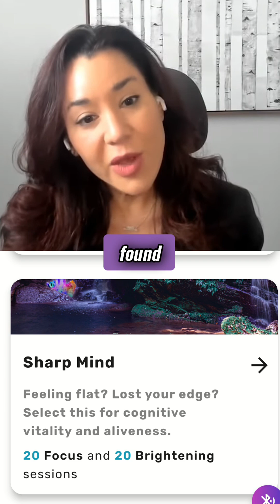Reverse Brain Aging with Sens.ai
Can you reverse cognitive aging? Sens.ai says YES! Their Mind Sharp protocol targets over 100 brain health markers to fight chronic stress and boost your brain’s power. Watch how they balance alpha, theta, and beta waves to keep your mind sharp at any age.